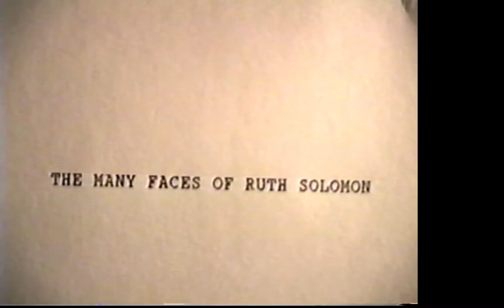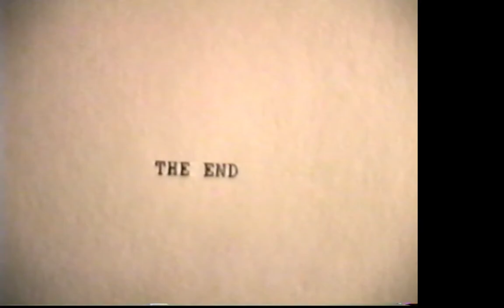The Many Faces of Ruth Solomon II